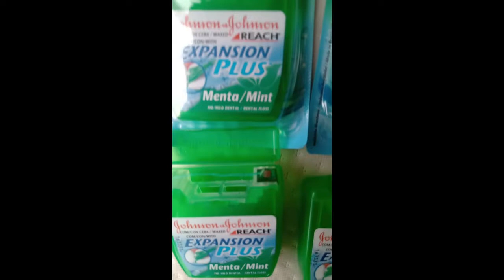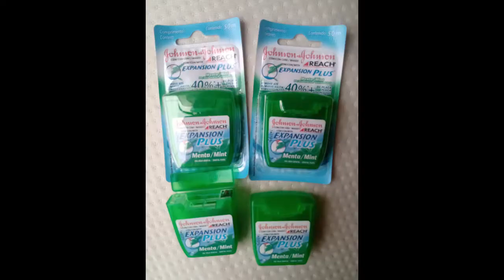FIO DENTAL JOHNSON E JOHNSON REACH EXPANSION PLUS MENTA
HIGIENE BUCAL COMPLETA